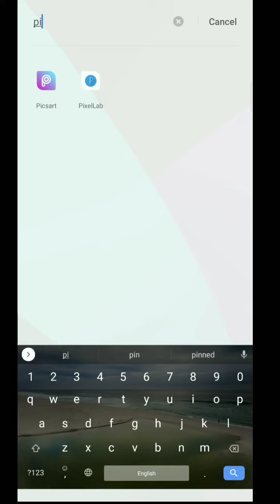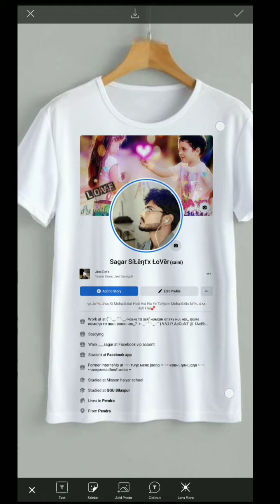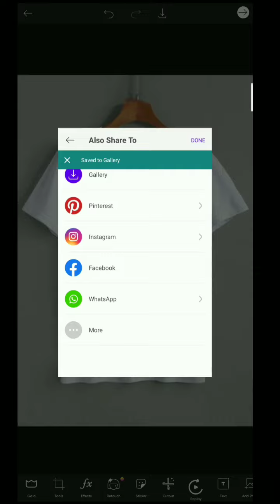How To Edit T Shirt Photo | PicsArt Editing Tutorial | Twitter Facebook Instagram Profile Screenshot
TechTrik

T-shirts photo edit kare ka asan tarika jo abhi trending me chal rahi hai.
PicsArt se ap isko edit kar sakte ho Simple
Twitter wali photo edit kaise kare profile wali
T shirt wali photo editing kaise kare profile screenshot wali
Facebook profile screenshot print T Shirt
T shirt me apne account ke photo kaise lagaye

Tkank you so much